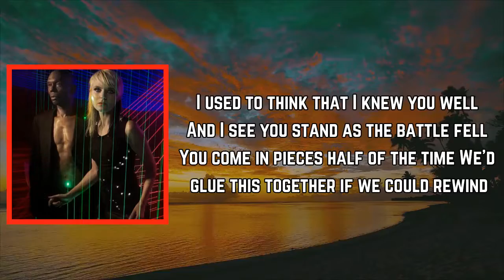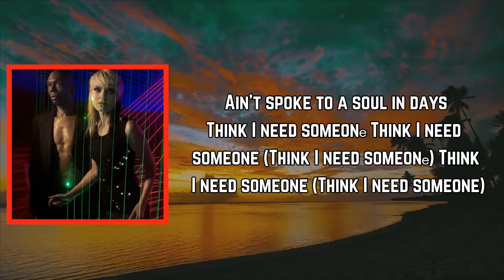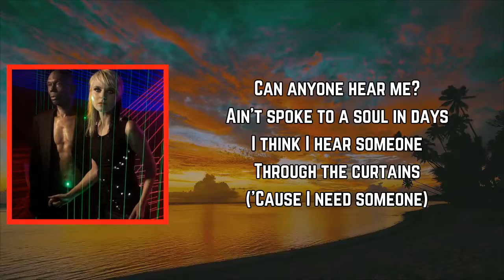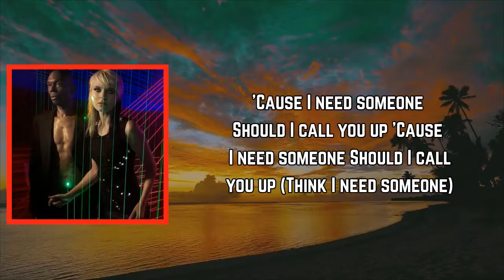Faithless - I Need Someone (Lyrics)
I Need Someone Lyrics:

used to think that I knew you well
And I see you stand as the battle fell
You come in pieces half of the time
We'd glue this together if we could rewind

'Cause I need someone
Should I call you up

Can't stomach the light through the curtains
It's a beautiful day when there's so much fog of pain
There's a broken man in the city sitting in pity

You used to say that you knew me well
The more that I reach out, the deeper we fell
This goes around like the turn of the tide
So we're in pieces half of the time
(Think I need someone)

I see the night reach in through the curtains
In the city of cameras and eyeballs
I feel like no one hears me
I hear the pulse of the streets, I hear laughter
Heartbeats of lovers tapping on my window
Can anyone hear me?
Ain't spoke to a soul in days
I think I hear someone
Through the curtains
Knocking at my window
Think I hear someone
Through the curtains
Shucking at my window

First step into the worlds
Into the fray
And we go again